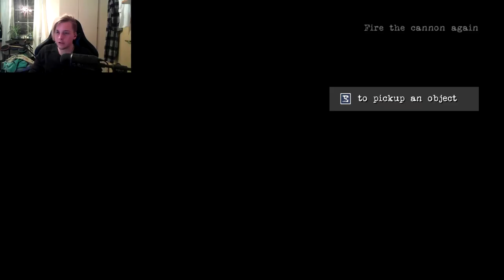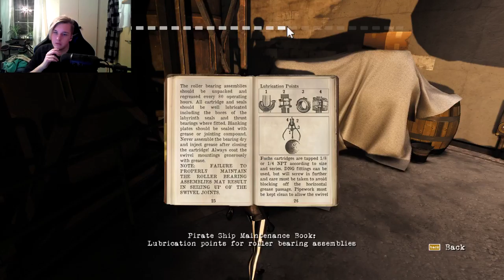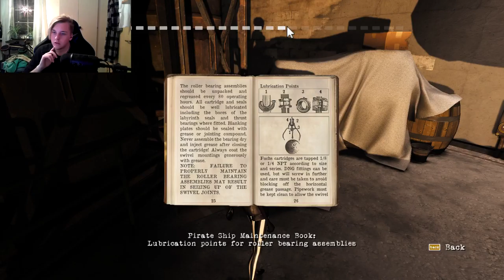Contrast - Ep 7 - The Right Way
I think I finally learnt how to read.